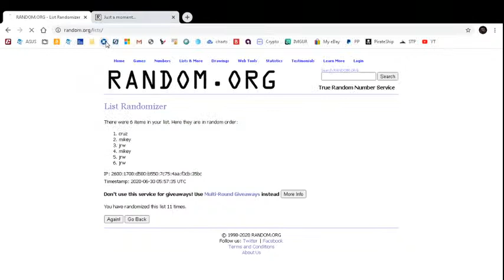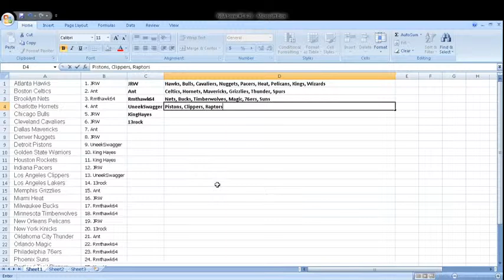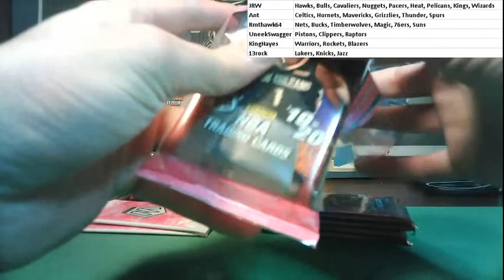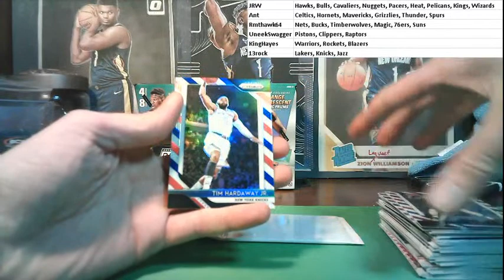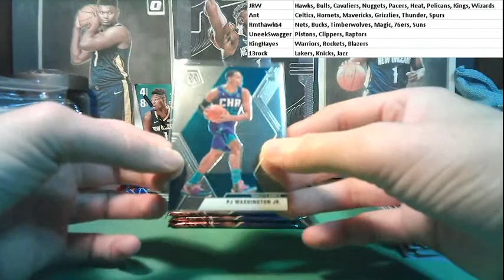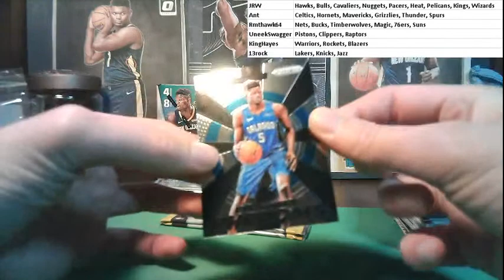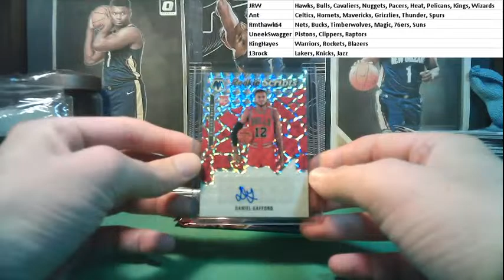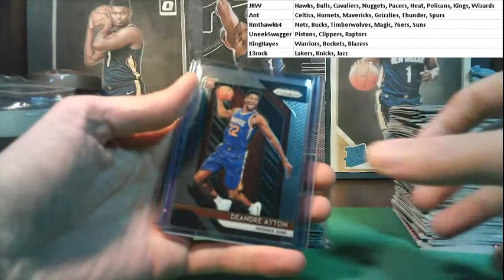NBA Break #1 6/29